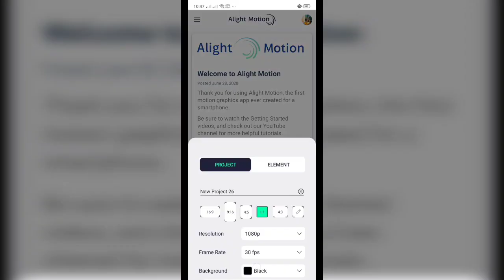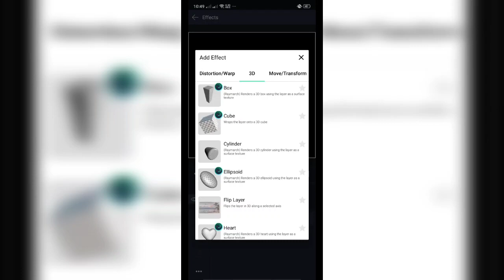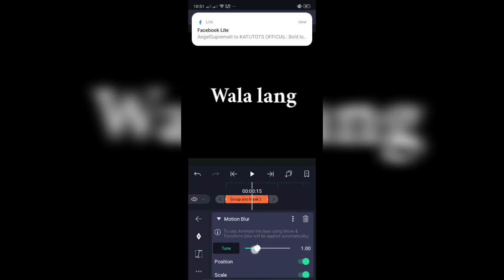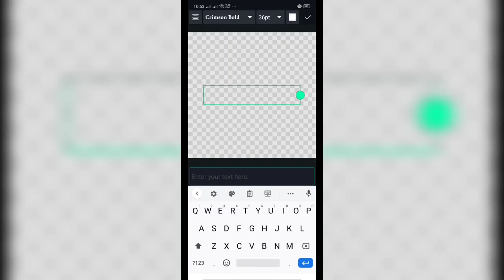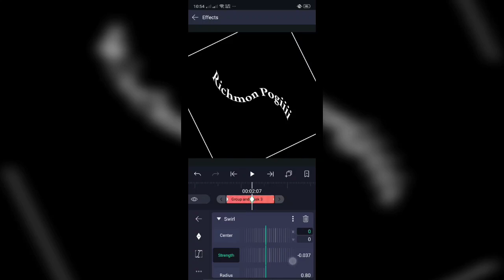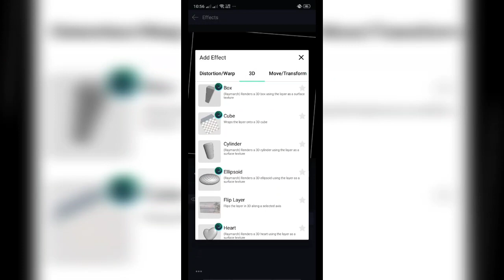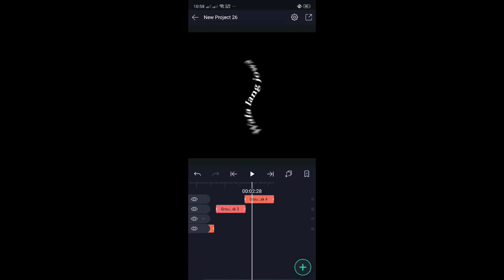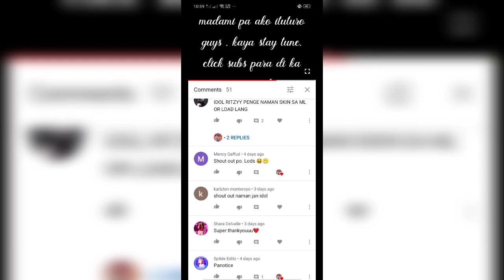2 Advance Flip Layer Transition | Alight Motion Tutorial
WATCH ME SMOOTH EDIT

SMOOTH 3D OPEN BOX WITH CAMERA MOVEMENT

HOW TO EDIT SUGAR ( FULL TUTORIAL )

DIAMOND WIPE WITH SUPRISING BOX ( AE INSPIRED )

FOUR PICS FLIP LAYER WITH SMOOTH CAMERA MOVEMENT

UPWARD FLIP LAYER TUTORIAL